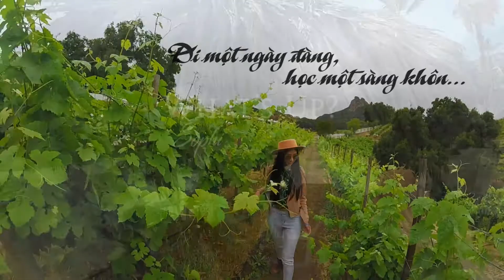Whats Up 2018 Trailer